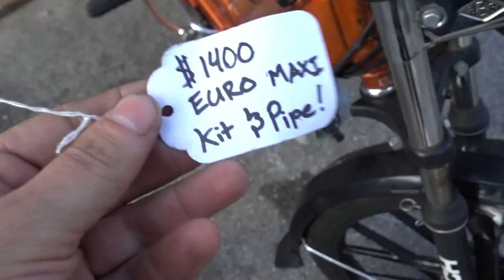Average day at the MOPED SHOP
A behind the scenes look at the day to day, if you are interested in seeing what happens at Second Stroke Mopeds, this is the video for you.  Kind-of a 30 day challenge, I wanted to pick the most entertaining and honest clips of a normal day at the moped shop.

Not un-similar to our original series, you should check those out, you should absolutely check those out: